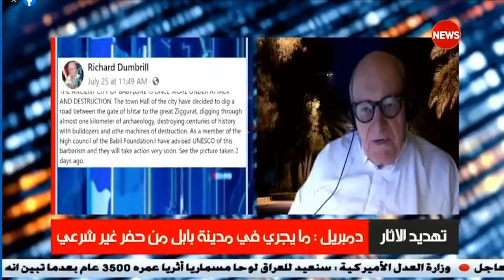Richard Dumbrill speaks about the works at Babylon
This is the TV program from al-Sharkya in Iraq about the works at the site of Babylon.